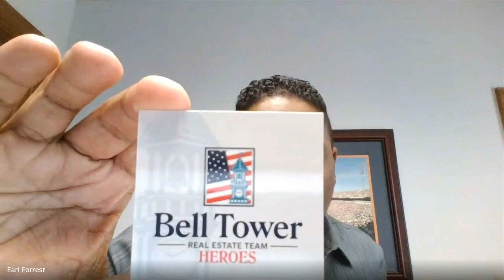Spring 2023 Real Estate Market Update: What You Need to Know Before Buying!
Welcome to another weekly market update with Earl Forrest Jr from Bell Tower Real Estate Team (Hampton Roads, Virginia) & Kevin Onizuk from ALCOVA Mortgage.

Whether you're looking to buy your first home or you're planning on upgrading your current one, this update is a must-watch! We'll cover topics like current market trends, housing prices, and more. So make sure to check it out and see what's happening in the Spring 2023 real estate market!